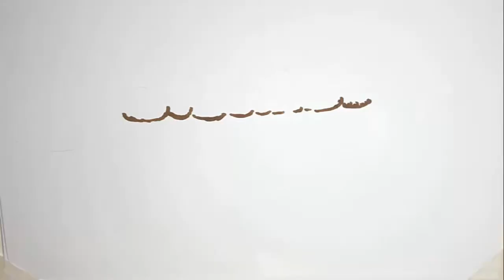Fratele Simonei Braboveanu, luat în râs pe internet ”Ăștia frumoși ca tine sunt plecați pe Anglia”